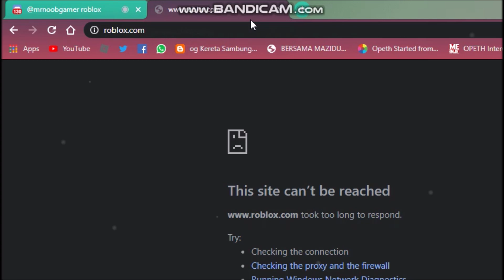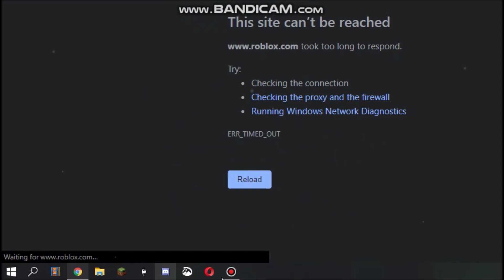Roblox is Down for Maintenance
roblox is down for maintenance to fix some stuff, it has nothing to do with hackers.

Don't bother watching this, it's a very old video when I don't know how to properly create content.